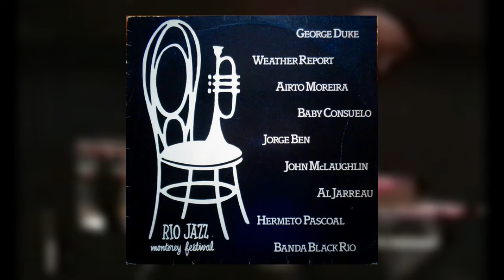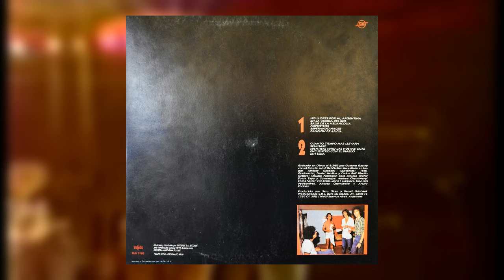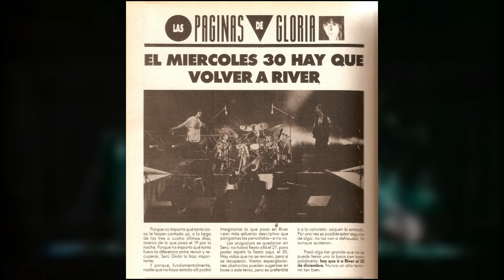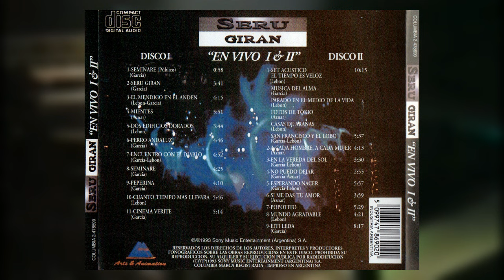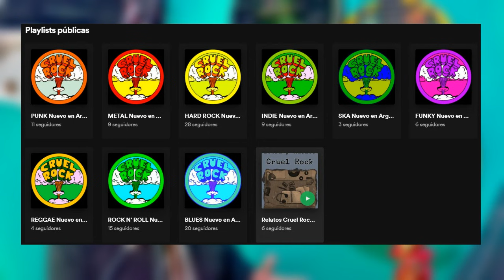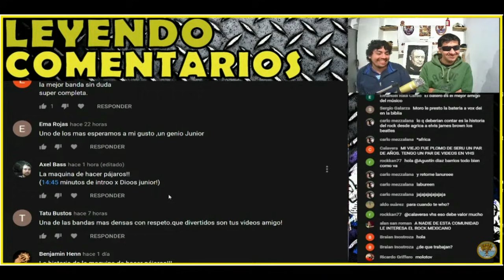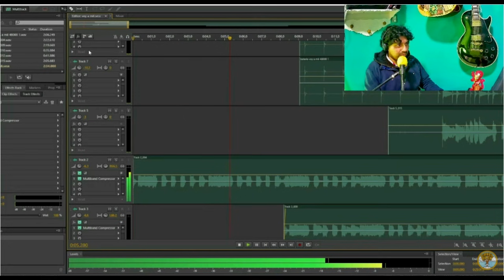🙄 "MUCHO BAJISTA" para SERÚ GIRÁN?? 🤨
🚨🚨VENI a ESCUCHAR MUSICA y a pasar un BUEN RATO en TWITCH todos los SABADOS Y DOMINGOS DE 20 A 23 HS🚨🚨

🟢DESCUBRI NUEVA MUSICA AQUI!!